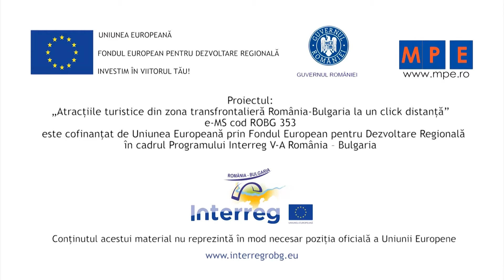Ritlite RO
Este o atracție naturală, aflată pe malul stâng al râului Iskar, lângă satul Lyutibrod. Această operă a naturii este formată din patru pereți verticali aproape paraleli, cu o lungime cuprinsă între 200 și 500 metri și o grosime cuprinsă între 3-7 metri. S-a format acum 120 de milioane de ani din calcarul depus de pe fundul unei mări care acoperea aceste zone.
Proiectul: “Atractiile turistice din zona transfrontaliera Romania-Bulgaria la un click distanta” e-MS cod ROBG-353 este cofinantat de Uniunea Europeana prin Fondul European pentru Dezvoltare Regionala in cadrul Programului Interreg V-A Romania-Bulgaria.
Continutul acestui material nu reprezinta in mod necesar pozitia oficiala a Uniunii Europene.